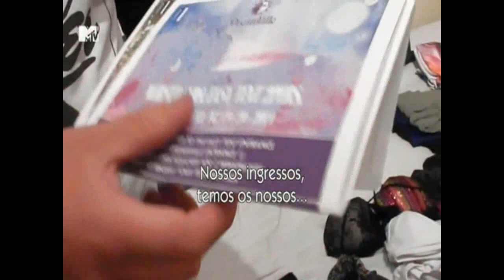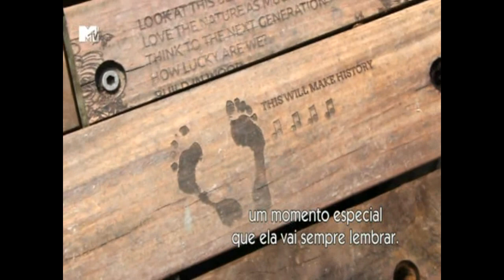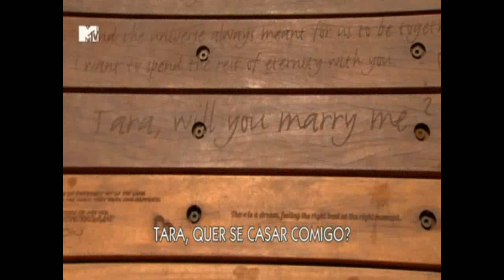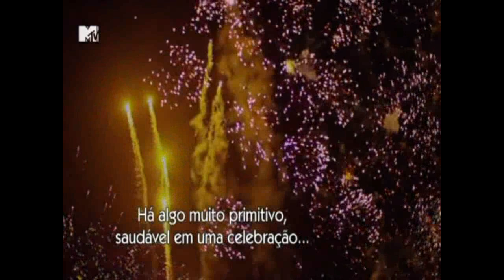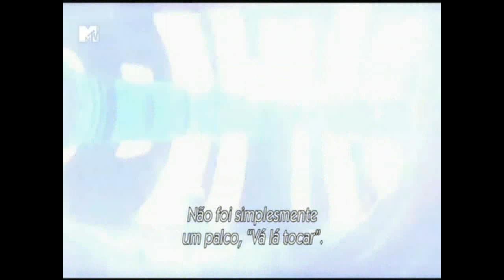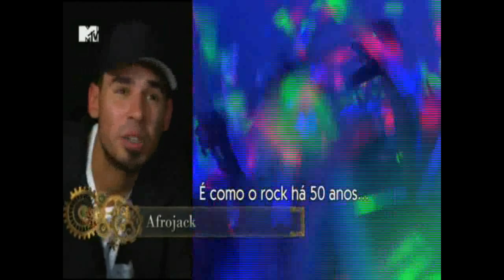Documentário Tomorrowland 10 anos - 2014 - MTV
Documentário exibido na MTV sobre os 10 anos do  maior evento de música eletrônica do mundo.